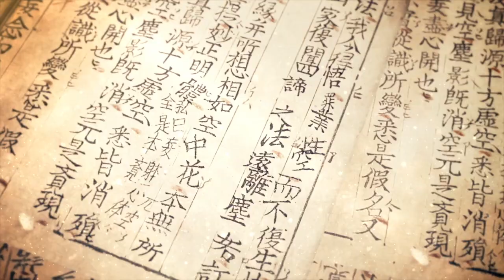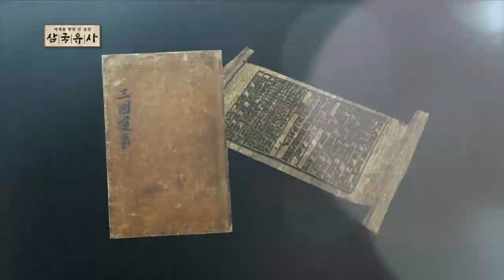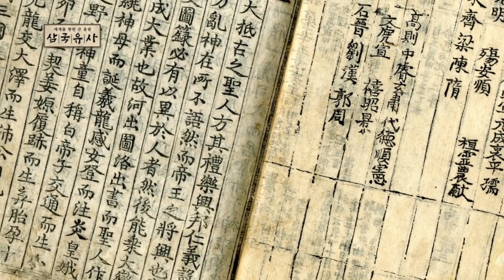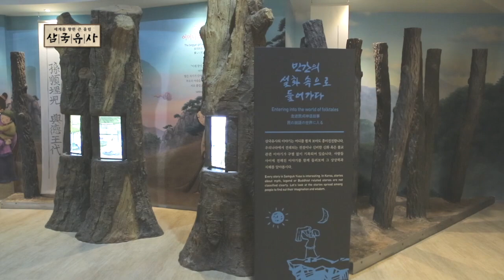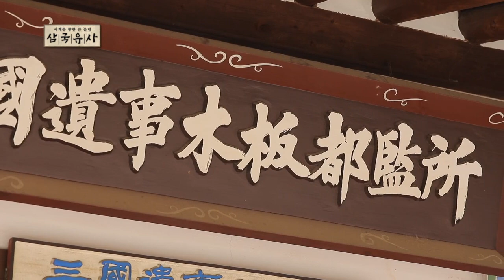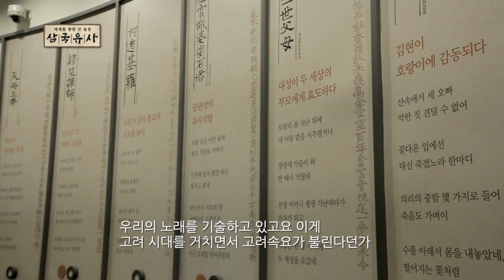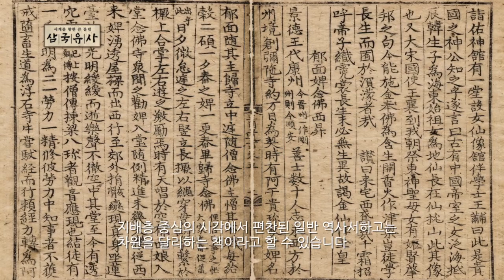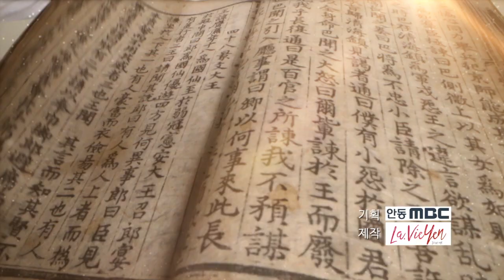MBC 다큐멘터리 '삼국유사' (2020. 12. 24.)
"세계를 향한 큰 울림"

고려 충렬왕 때 일연 스님께서 편찬하신 '삼국유사'를

다큐멘터리로 만난다.